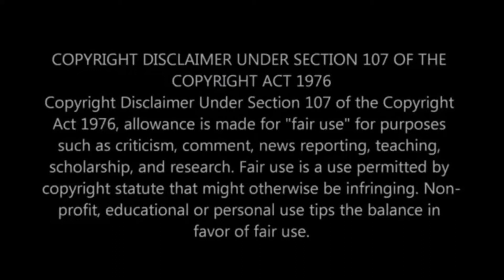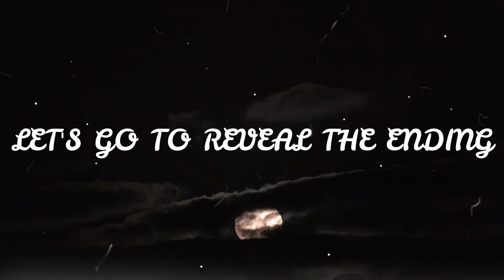Skin Walker (2020) | Re-Upload | BeautyBeastPie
Hey Guys As Salamu Alaikum .. ! Sorry first Skin Walker ki video main technical issue ki wajah se sound loss hogai thi .